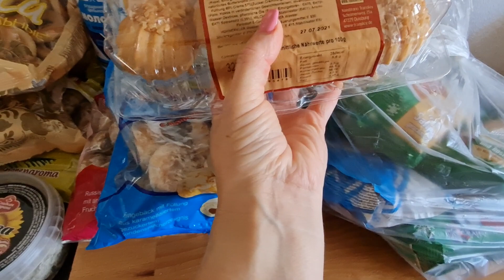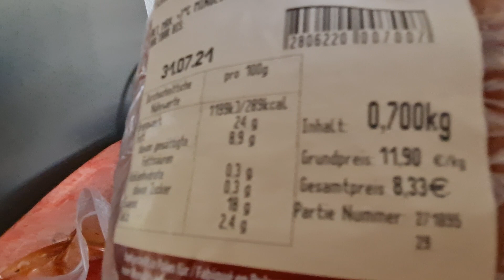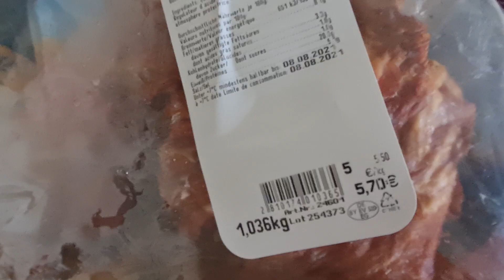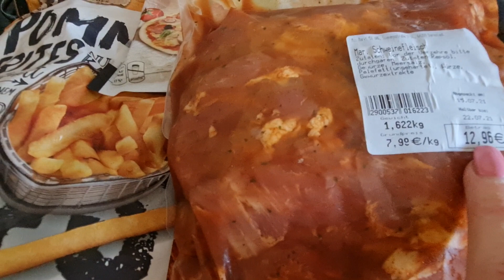Наша жизнь в Германии🇩🇪. опять закупки 🙈🌹🍉🍕🥩🥖🍰